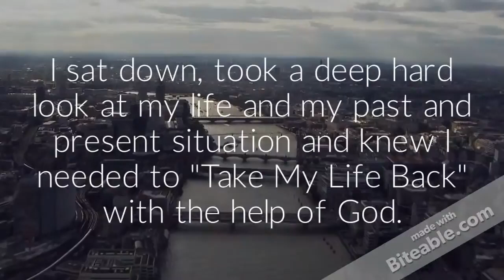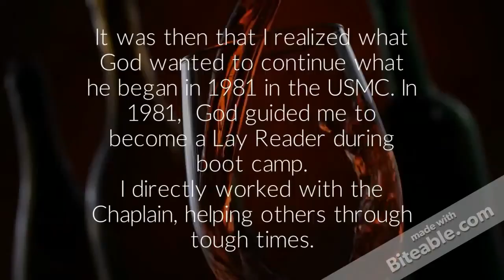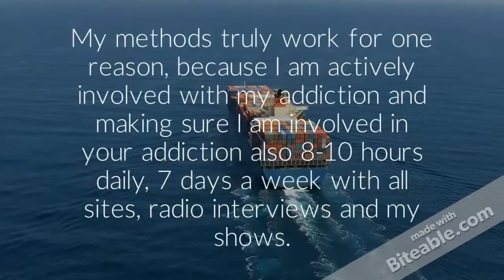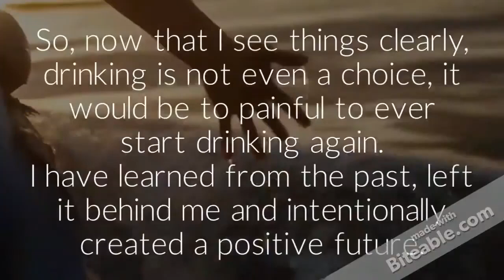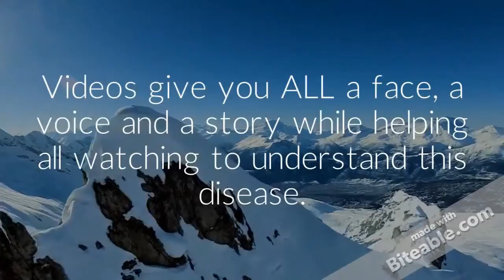RALF FRIEDRICHS VIDEOS